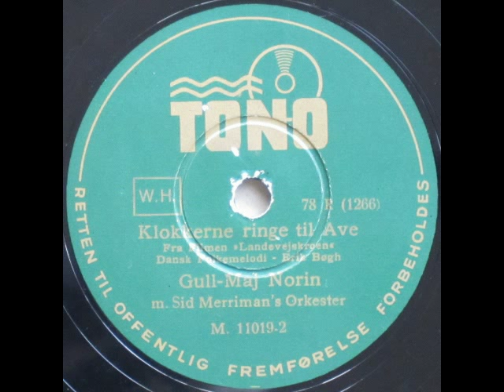Klokkerne ringe til Ave (Fra filmen 'Landevejskroen') - Sid Merriman; Gull Maj Norin 1941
Klokkerne ringe til Ave (Fra filmen 'Landevejskroen')

Pladen er desværre meget slidt

Musik og tekst: Erik Bøgh

Digteren og komponisten Erik Bøgh, der skrev "Hør klokkerne ringe til Ave" (Og Sneen den føg saa vide om Jord), levede fra 1822 til 1899.

Sid Merriman's Orkester
Sang: Gull-Maj Norin

1941